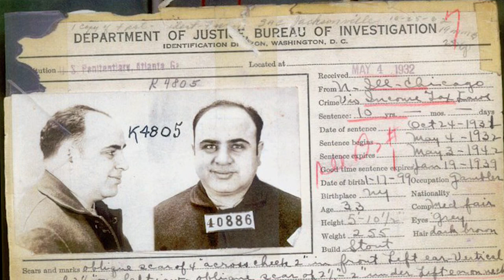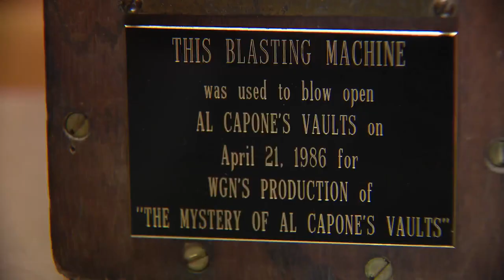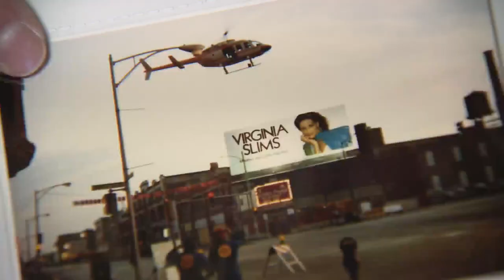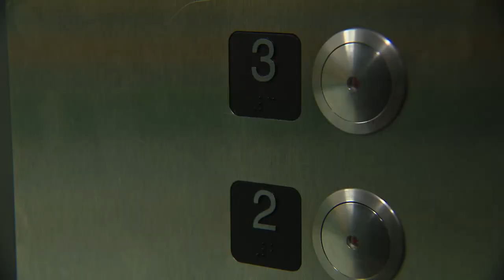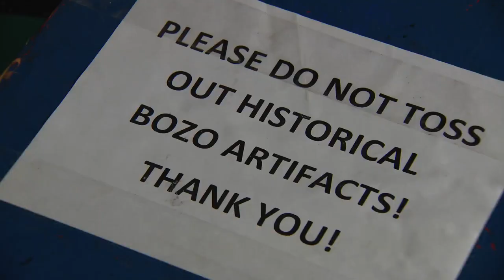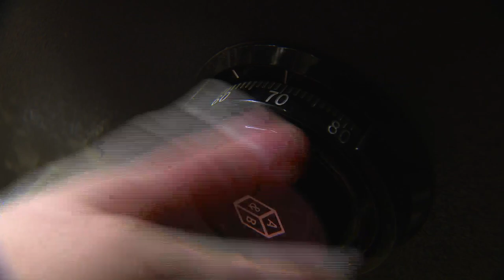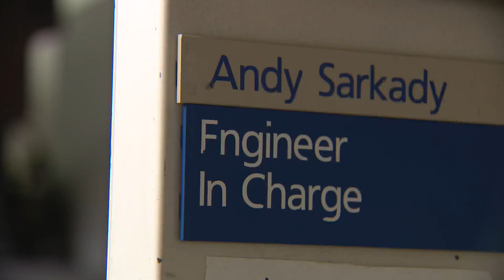On anniversary of Geraldo's Al Capone vault broadcast, WGN unlocks another mystery safe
On this day 37 years ago, Geraldo Rivera’s legendary two-hour live special “The Mystery of Al Capone’s Vaults” was broadcast across the country.